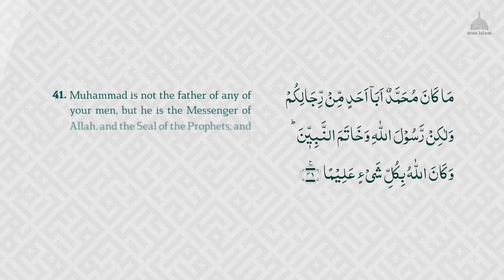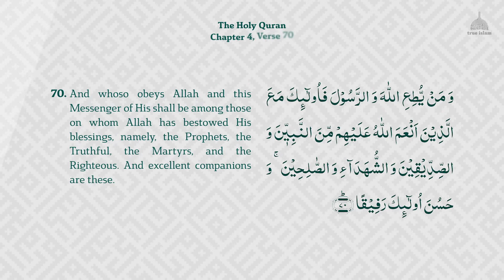Secret of "Seal of Prophets" Muslims Forgot! Truth of Ahmad (SERIES) – Part 5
7 Irrefutable Proofs of Hazrat Mirza Ghulam Ahmad (as), Founder of the Ahmadiyya Muslim Community.

Part 5: Secret of "Seal of Prophets" Muslims Forgot!

The term "seal of the prophets" contains a prophecy within it that most Muslims have forgotten today. We show how the prophecy it contains within it was fulfilled with the coming of Hazrat Mirza Ghulam Ahmad (as).

True Islam UK is a platform of the National Outreach and Public Relations Department UK of the Ahmadiyya Muslim Community UK.